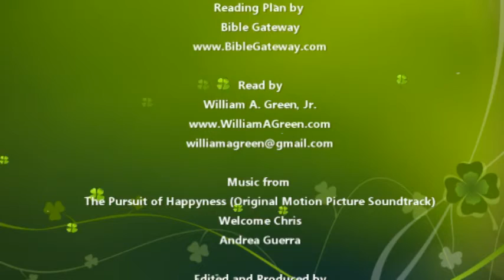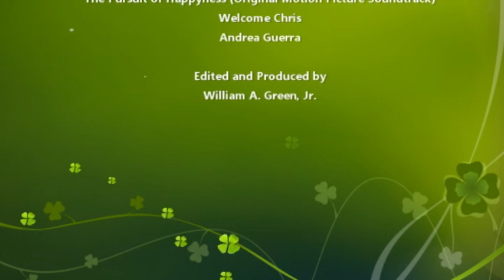Bible Reading Day 56: Numbers 9-11(OT) Mark 5:1-20 (NT)